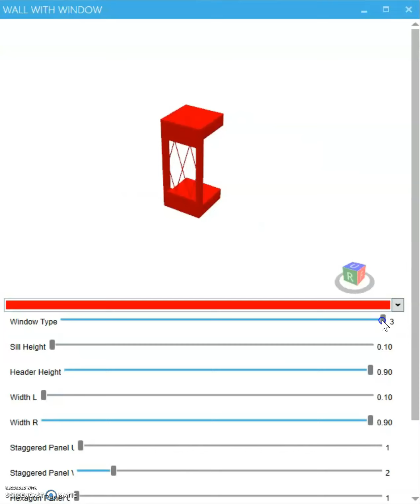Thesis UI Demo